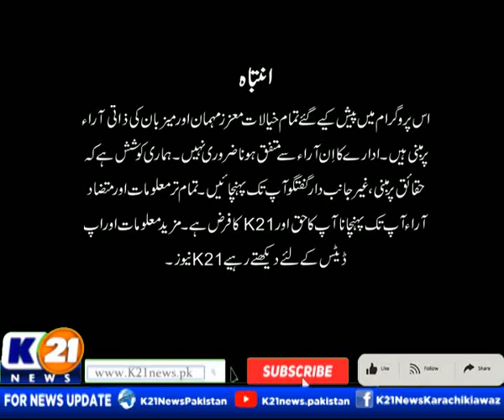INSIDE PAKISTAN WITH MUHAMMED ZAFEER | 03-May-2023 | Part 01 K21 News